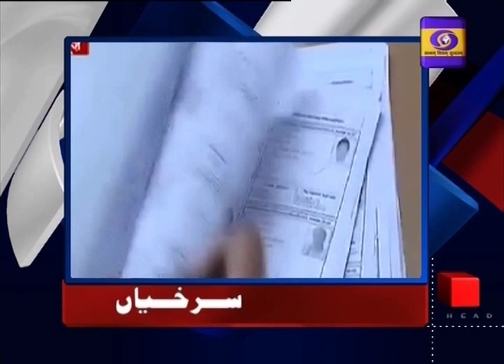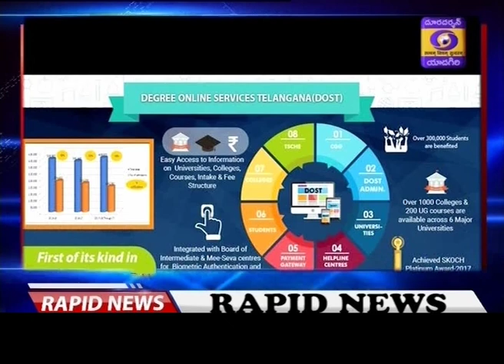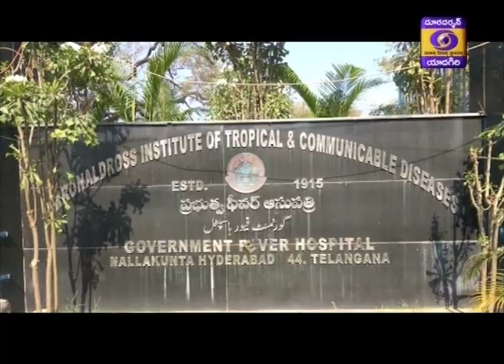28 08 19 13 15 Urdu News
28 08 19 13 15 Urdu News